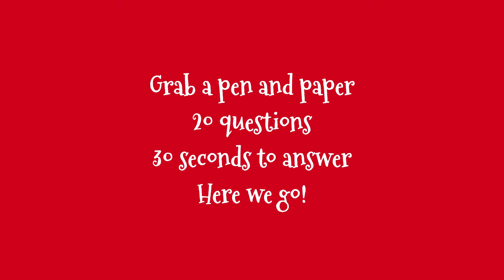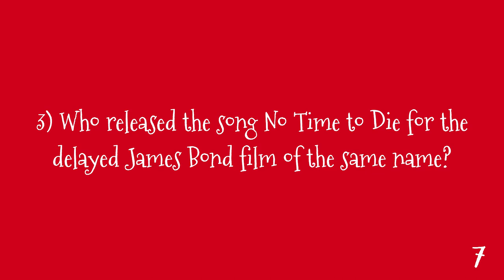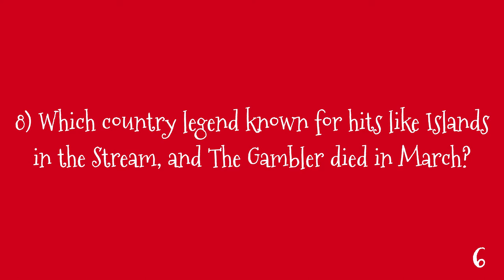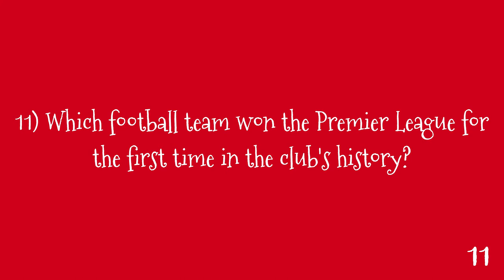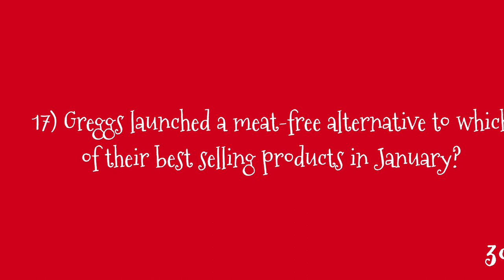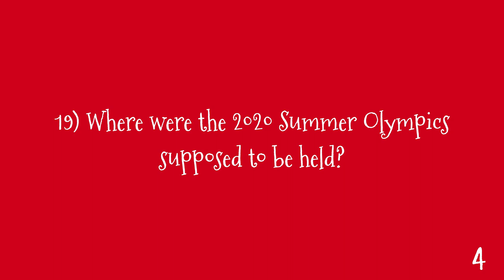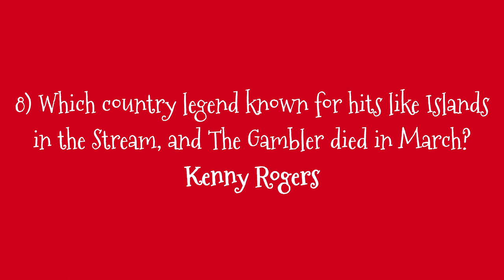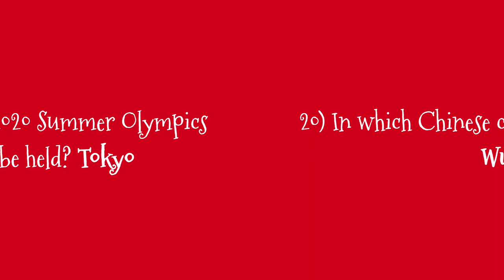Live 2020 Quiz